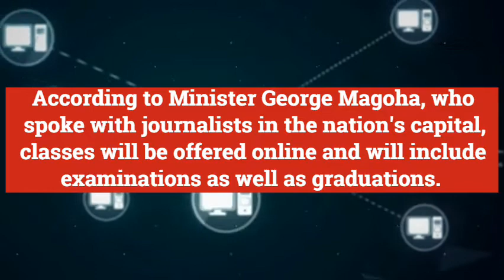Kenyan universities close for the rest of the year